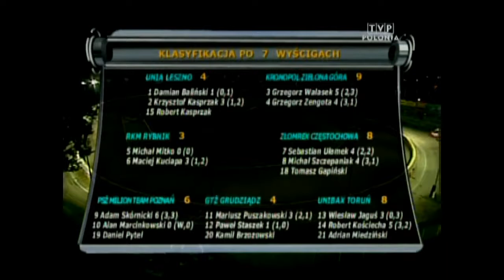Speedway Best Pair Poland 2008 Poland